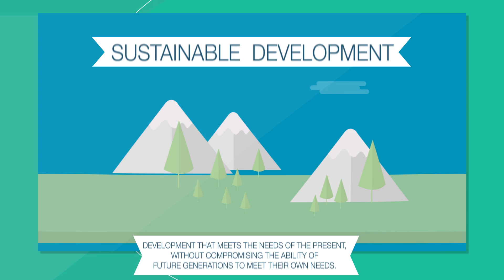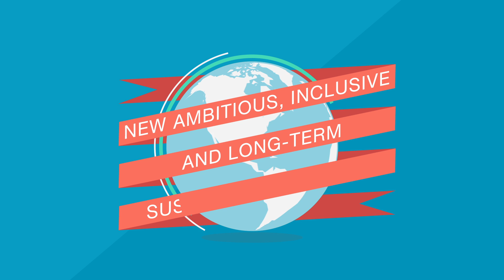Sustainable Development and Science Policy interface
Sustainable Development, Global Sustainable Development Report